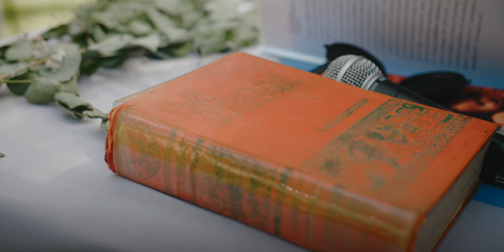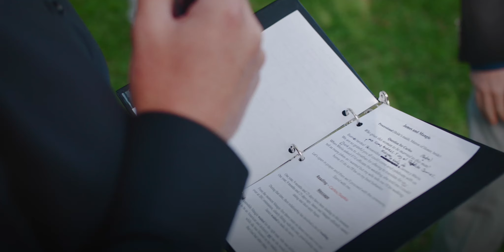James & Mangie - Wedding Film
A Beautiful wedding at La Cumbre in Tegucigalpa, Honduras.